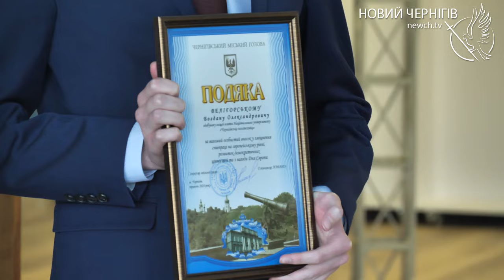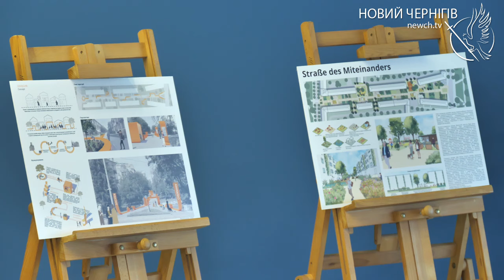Європейське партнерство: у Чернігові відкрили сучасний соціально-культурний простір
Сучасний соціально-культурний простір, що стане осередком суспільного життя міста, а відтак, і майбутнього розвитку Чернігова. В міському палаці культури символічно до Дня Європи відкрили центр, створений за підтримки міжнародних партнерів.  Детальніше - у сюжеті.